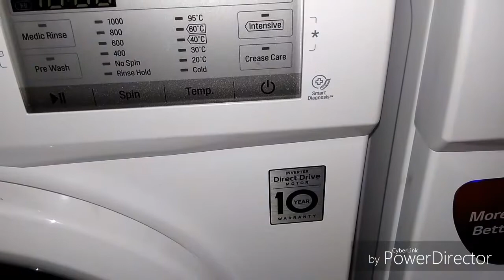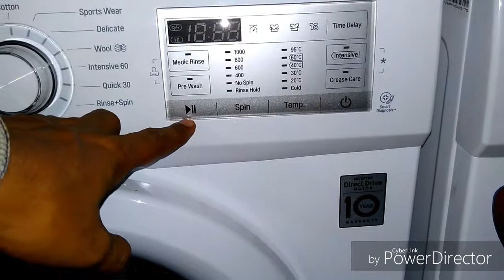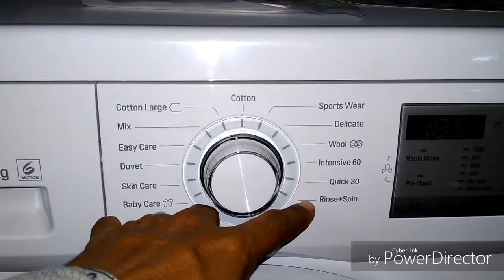Lg washing machine 6kg direct drive/lg front load 6kg washing machine direct drive Hindi